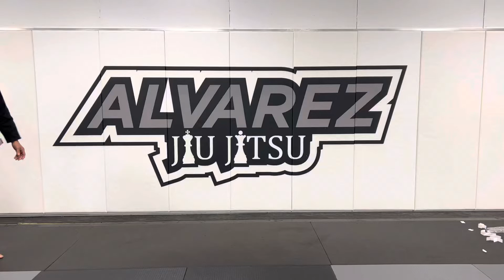Brown Belt Promotion - Diego Vasquez - Alvarez BJJ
NEW ALVAREZ BJJ BROWN BELT!

Check out how Diego got started in Jiu Jitsu, what he loves about it and how it has Changed his Life. 👀👂🏼📝